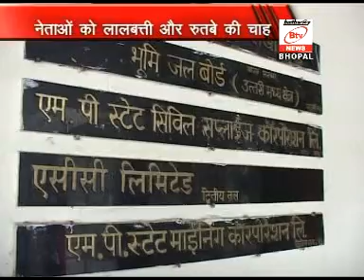Khas Khabar Bpl 03 Sep